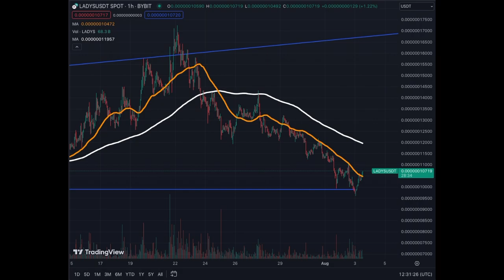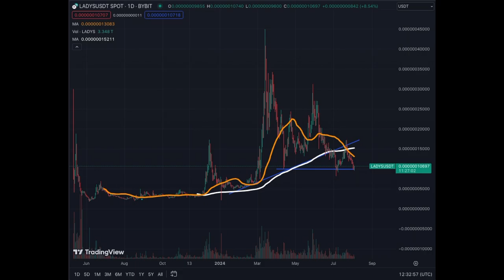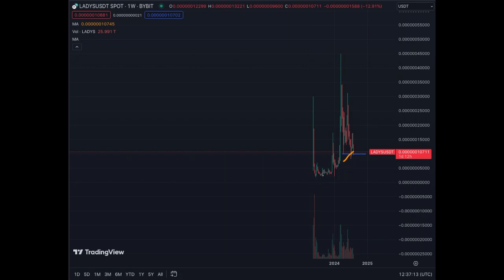Did Milady Meme Coin Scared You???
Milady Meme Coin, Meme, Memes, LADYS